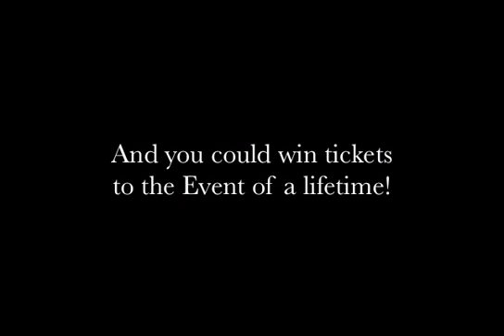DATYONA® Competition Intro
BURN OUT AT THE SMOKE YOUR TIRES™ iTUNES APP TO WIN A GREAT PRIZE!

Drive the Virtual Daytona International Speedway® on the New Competition Level

The trick to winning this exciting competition is to earn the most points by performing donuts and other crazy maneuvers while Smoking Your Tires without crashing your car on the new Competition Level Track at Daytona International Speedway. The SMOKE YOUR TIRES app, is now available at iTunes for $0.99.

The highest score on Game Center (log into the Game Center app on your device) wins the competition. First and second prize winners will each receive two tickets to the DAYTONA 500® 2013 NASCAR Sprint Cup Series race at the Daytona International Speedway, the "World Center of Racing.".

The competition, which begins on noon EDT, July 7, 2012 and ends at 11:00 PM EST on November 18, 2012, coinciding with the last day of NASCAR's 2012 season, is presented by SportsBlast, the company that created the app, in association with International Speedway Corporation (ISC).

For ongoing information on the contest, official rules and for verification of winners, go Winners must be over 18 years of age, U.S. residents and cannot be employees, friends or relatives of any of the companies involved in the competition. Void where prohibited.